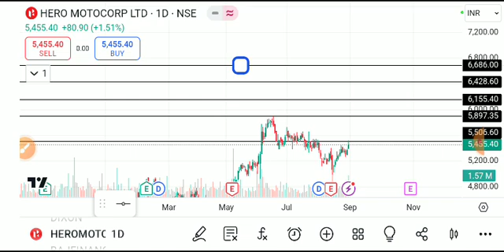Hero motocorp share latest news, hero motocorp share, hero motocorp share latest news today